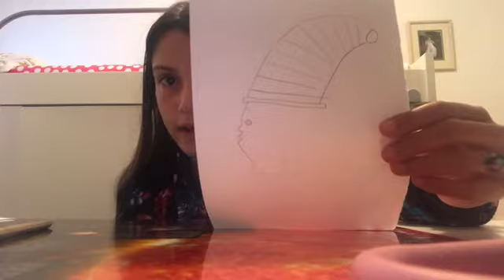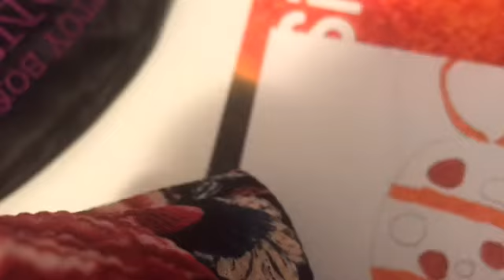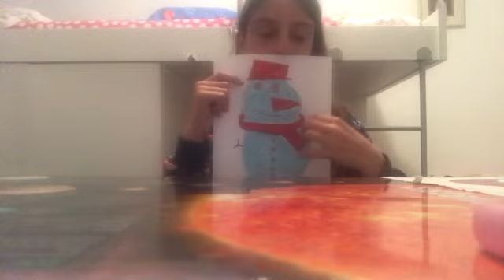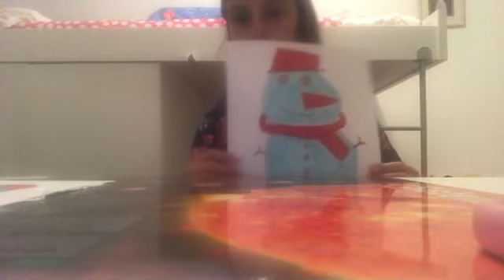Christmas 3 Marker Challenge